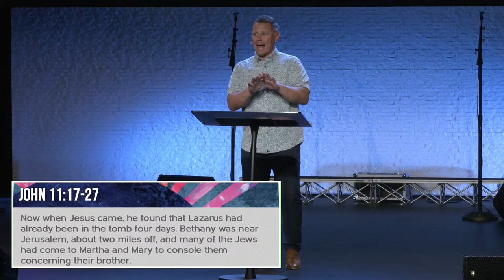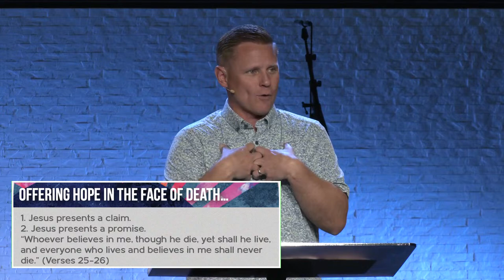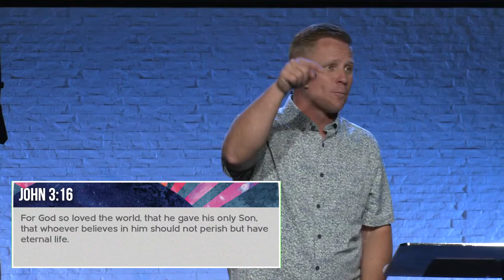Resurrection and Life | John 11:17—27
Big Idea - Because Jesus is alive there is hope in the face of death.